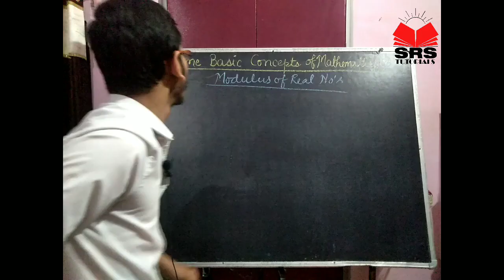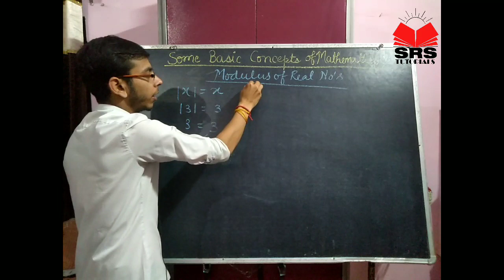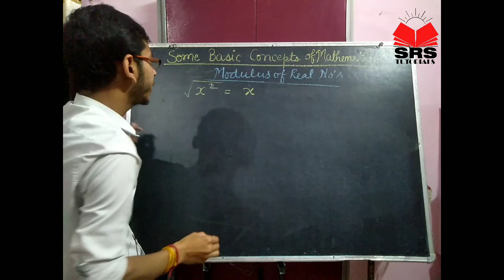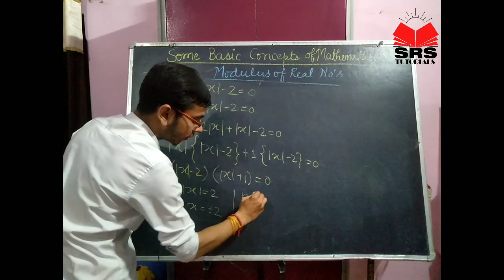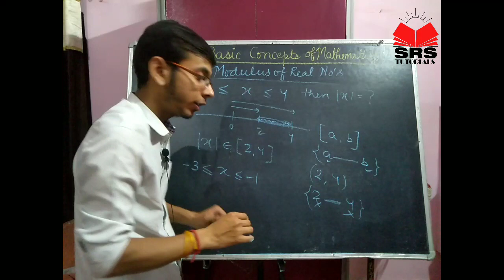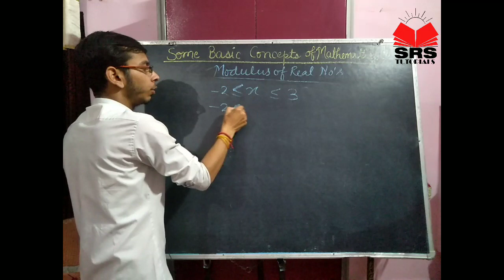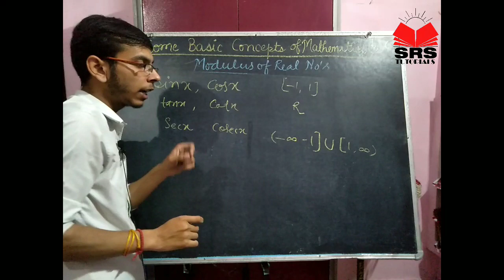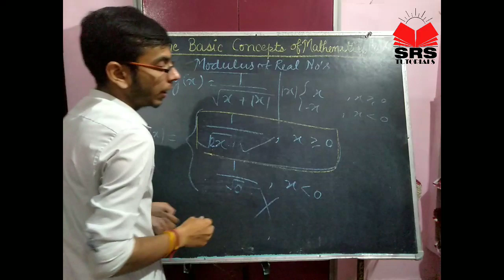Basic Principle Of Mathematics||Lecture-1||MODULUS||For IIT-JEE||By Abhishek Sir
Basic Principle Of Mathematics | Basic Principle Of Mathematics | KVPY I Mains I Boards I CBSE I Basic Principle Of Mathematics important questions for board | Function iit jee questions | Basic Principle Of Mathematics iit jee revision | Basic Principle Of MathematicsJEE | Basic Principle Of Mathematicsjee advanced | Basic Principle Of Mathematics class 12  | Jee maths | Jee 2020

This is a free YouTube channel to help all the JEE aspirants in their preparation for JEE Main. I am committed to giving the best guidance for JEE  preparations by analysing the crucial needs of the students who want to crack the entrance exam and get through IIT JEE.